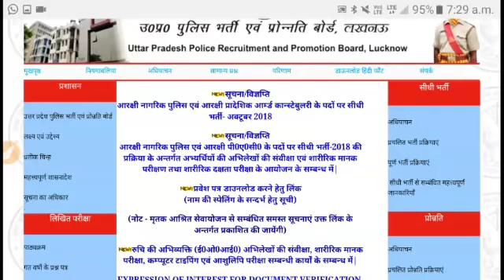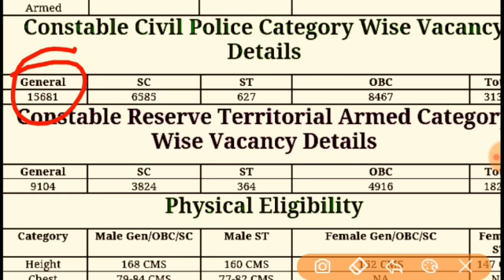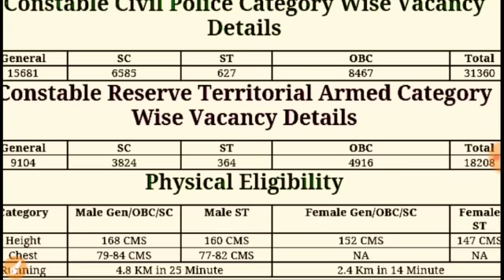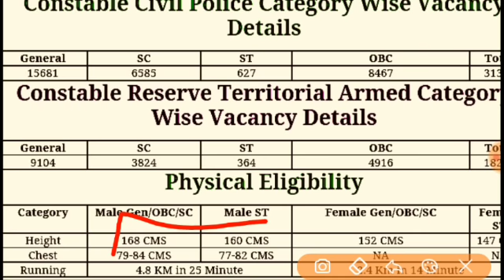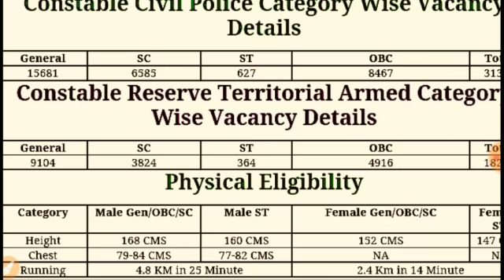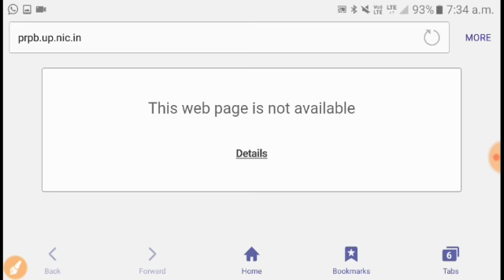Police constable online form start TODAY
Online start hai officialwebsite dekhe

information4you -UP Police Constable Physical Test Syllabus 2018-19 PST/ PET Exam Pattern OFFICIAL
have to appear in Physical BIHAR 10TH/12TH RUTIN Test Which will be of Qualifying nature. In Physical Efficiency Test Male candidates have to complete Race of 4.8 km in maximum 25 minutes and Female candidates have to complete Race of 2.4 km in maximum 14 minutes. Candidates who are unable to complete the race will be disqualify automatically.UP Police Constable Physical Test Syllabus 2018-19 UP Police Constable PST/PET Syllabus 2019 Download Uttar Pradesh Police Constable Exam Syllabus 2019 UP Police Constable PET/ PST PatternUP Police Height and Age Details 2019 – UP Police Eligibility
Category Height Age
Male 168 cm (General/ OBC/ SC) 160 cm (ST) 18 to 22 years (General) 18 to 30 years (OBC/SC/ST)
Female 152 cm (General/ OBC/ SC) 147 cm (ST) 18 to 25 years (General) 18 to 30 years (OBC/SC/ST)
Category Male
Female
General/ OBC/ SC 168 cm 152 cm
ST Candidates 160 cm 147 cm
Chest:- Chest for Male candidate is as follows:-

Category Male Female
General/ OBC/ SC 79-84 cm (Minimum 5 cm expansion is required) Not Applicable